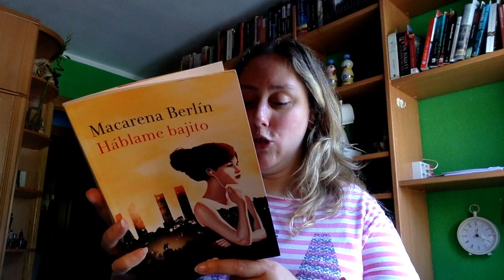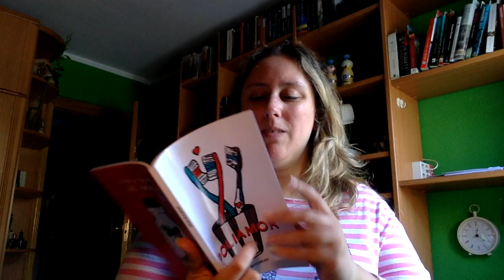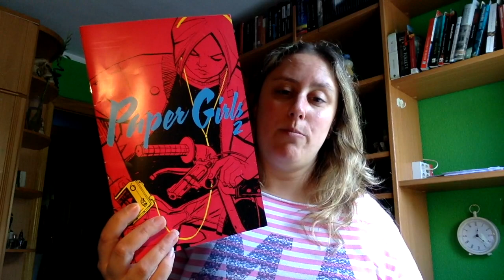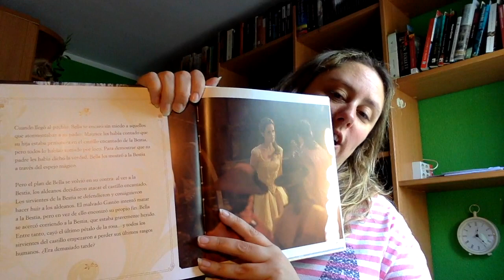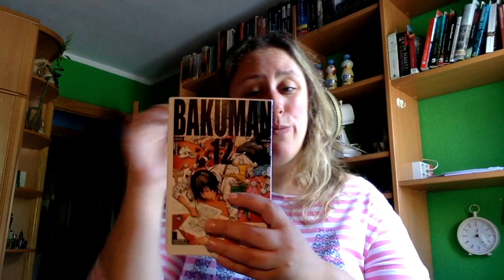Wrap Up Junio 2017 Tercera Parte